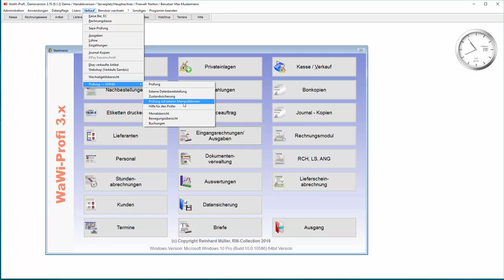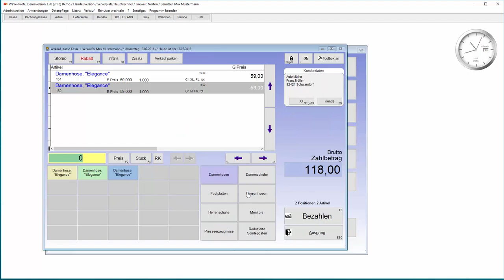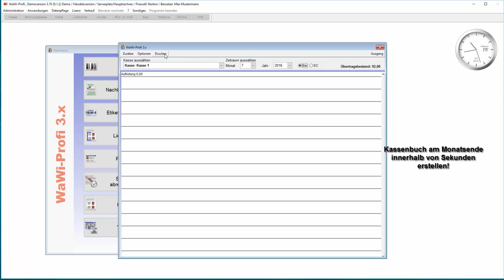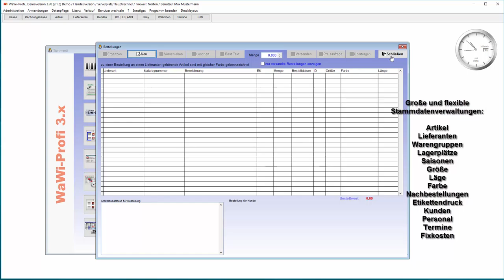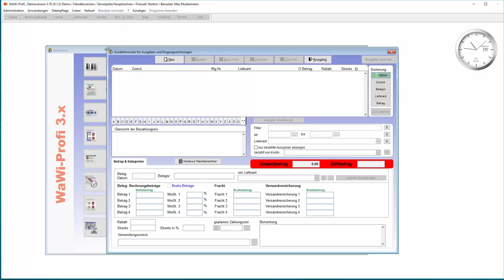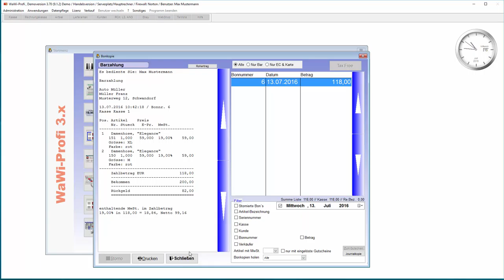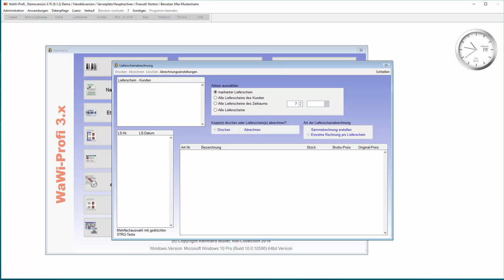Übersichtsvideo zu WaWiProfi 3.x